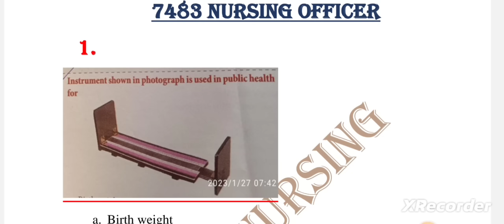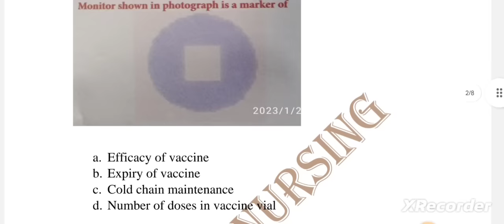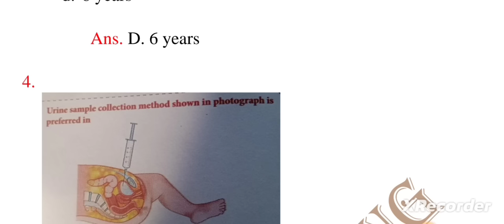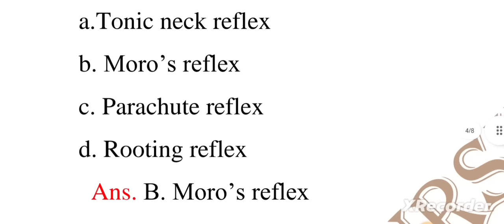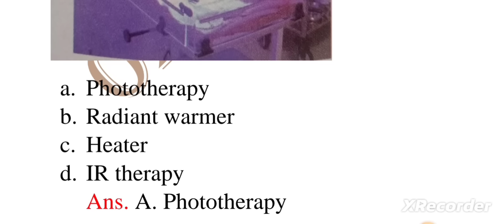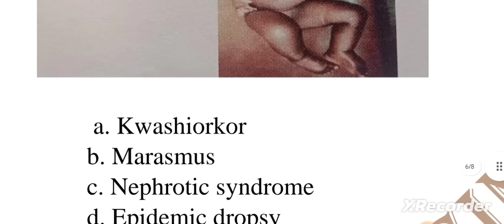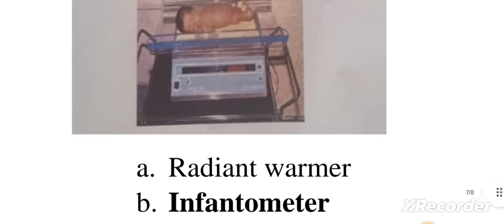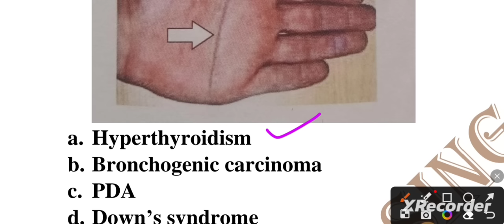EXAM SPECIAL SPEED CLASS-1 FOR 7483 OSSSC NURSING OFFICER IMAGE BASED MCQ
Your Queries -
1.image based questions for aiims
2. ODISHA NURSING
3.aiims nursing officer previous question papers
4.staff nurse vacancy 2022
5.nursing competitive exam questions
6. nursing vacancy 2022
7.aiims image based questions
8.staff nurse exam papers
9.nursing exam questions and answers 10.nursing exam preparation
11.image based questions in nursing
12.NORCET Exam 2022